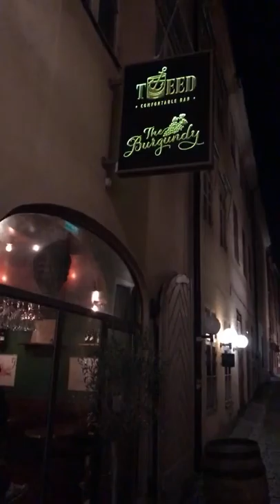Ghosts that want to cradle my sack!